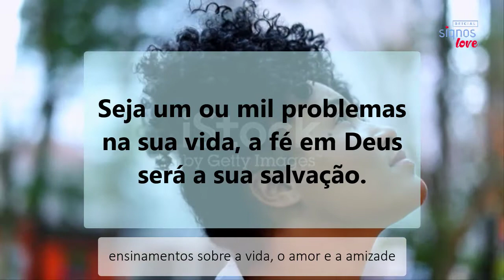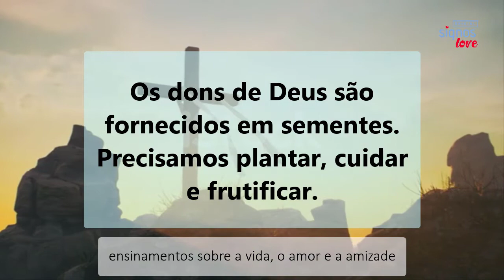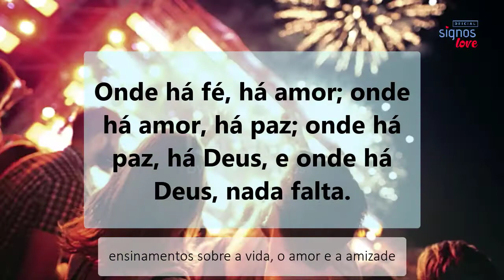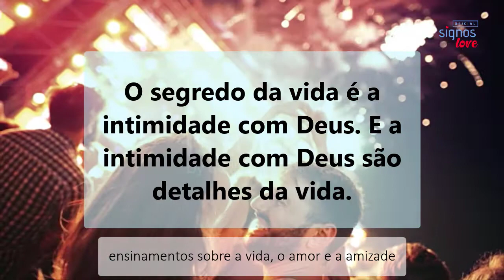🔴 27 FRASES CURTAS PARA HOJE - FRASES CURTAS SOBRE DEUS, Frases para Status de Deus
Que Deus abençoe esta noite?
Qual é a frase da noite?
Qual é a frase mais linda de boa noite?
Como agradecer a Deus pela noite?
Como é bom passar a noite com você?
Como agradecer à noite maravilhosa?

pequenas frases de boa noite, frases de boa noite, mensagem boa noite, mensagens de boa noite, frase de noite,

​​🔻⬇ Conecte-se comigo ⬇🔻
👦🏻|Criador: @soudelondrina
✉ Parcerias e Publicidade via DM